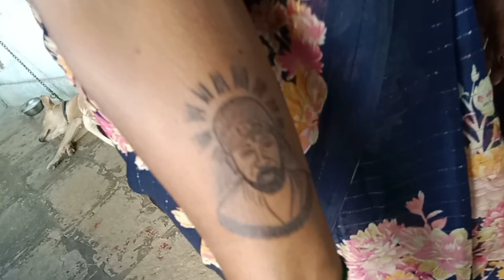vlog# బాబా నే నా ప్రాణం vlog#